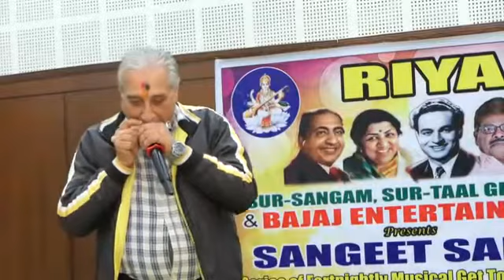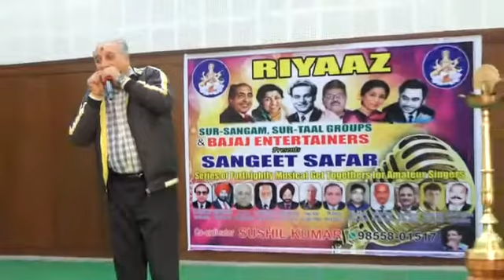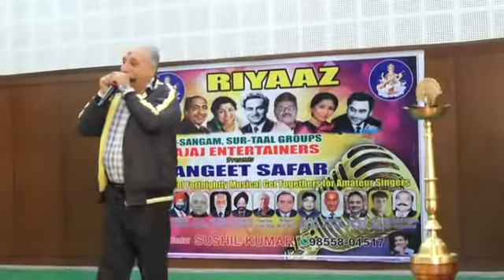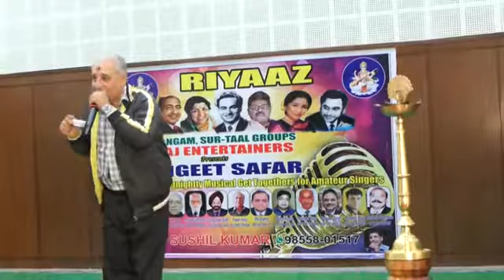Itna na tu muje se pyar bada(Mouth Organ